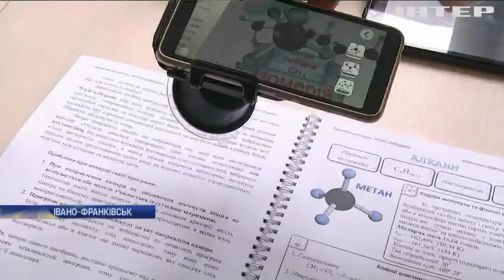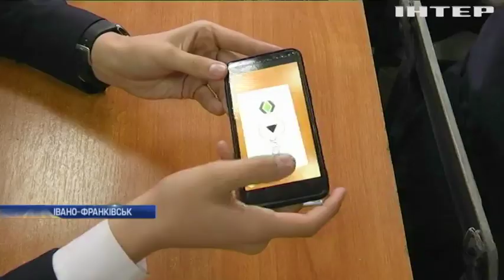Новости 7:00, выпуск за 10 мая 2019 года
Дивіться у цьому випуску: В Україні відбулися пам'ятні заходи з нагоди Дня перемогиВ Україні відбулися пам'ятні заходи з нагоди Дня перемоги. Прикарпатські розробники "оживили" шкільні підручники. Італійський пором зазнав аварії у відкритому морі